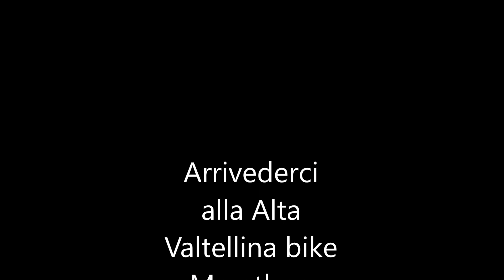Sudtirol dolomites hero 17 giugno 2017